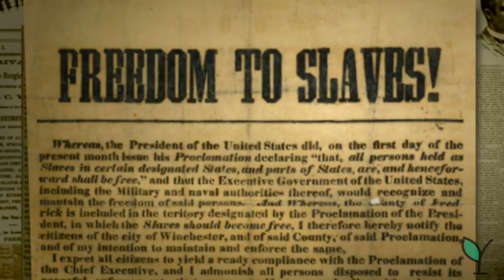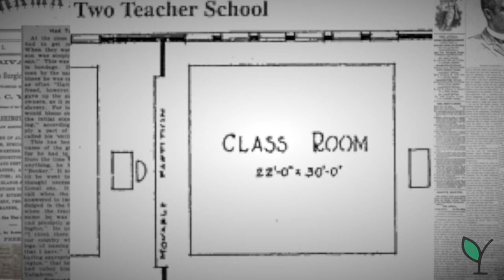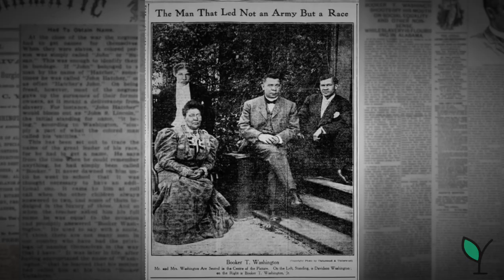Booker T. Washington | Stories Of Courage | Episode 1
Having experienced the profound racial disparities in the rural South firsthand, writer and education reformer Booker T. Washington (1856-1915) dreamed of a school-building project for Black communities that could help begin to lift them out of poverty. In this history video, students examine Washington’s collaboration with philanthropist Julius Rosenwald (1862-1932), and learn how Washington’s hopeful dream slowly became the reality of nearly 5,000 new schools. Built in large part by the communities they served, Rosenwald schools were a ray of hope in the face of poverty and racial discrimination.